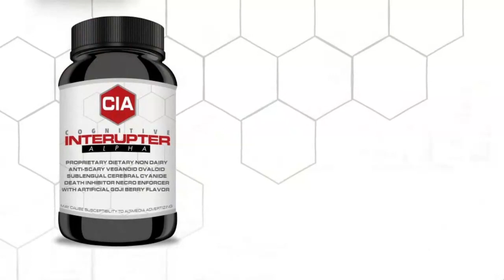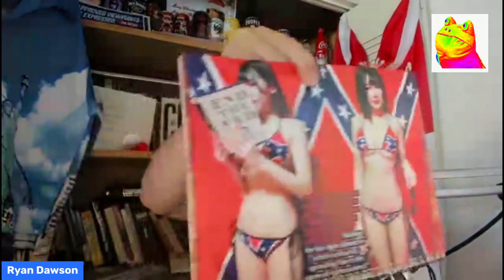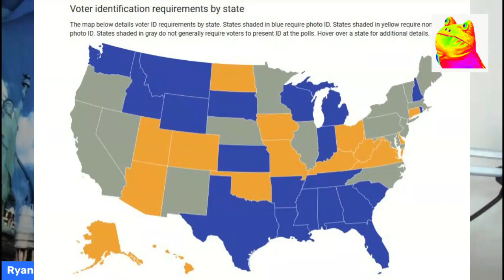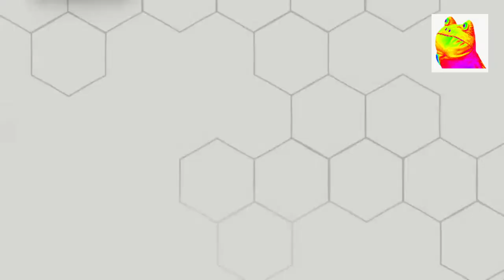Voter ID and Democrat Desperation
The home of Ryan Dawson's streams. A place where he critiques the empire and exposes the powers that be.